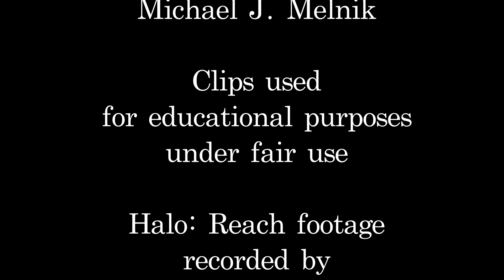Media Scoring Demo Reel (MelnikM)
A demo reel of film and video game projects I have scored or re-scored.